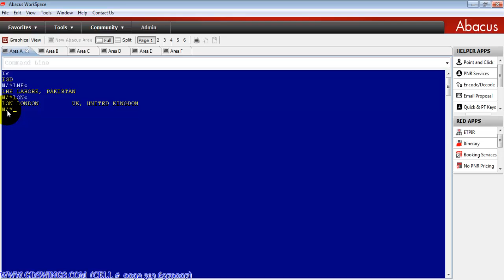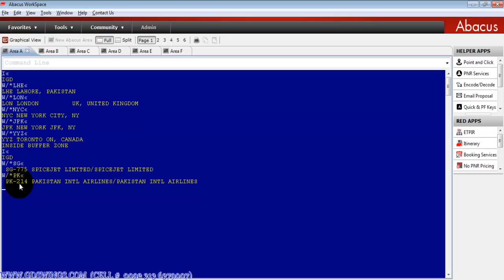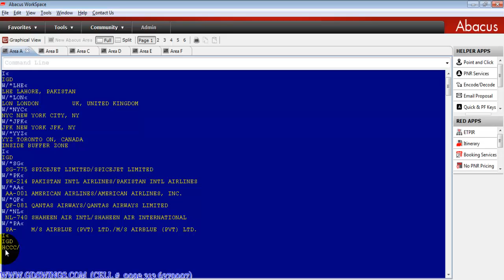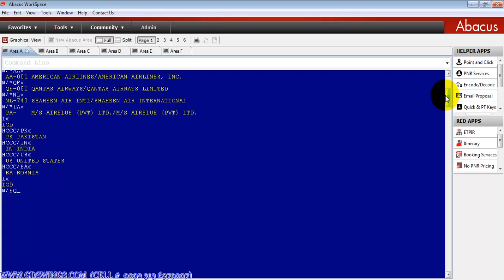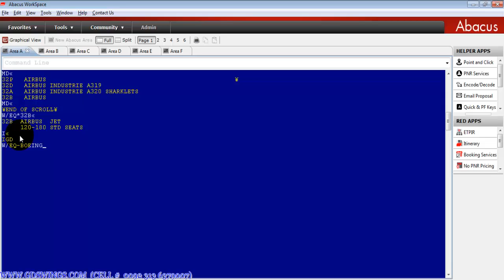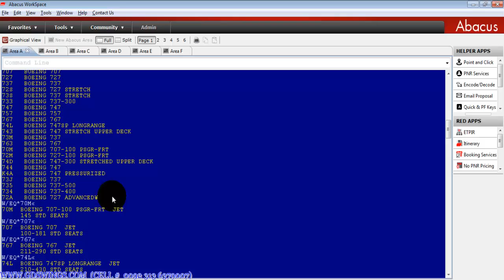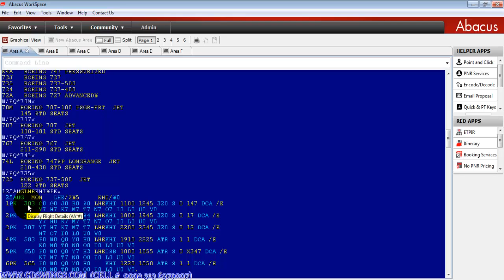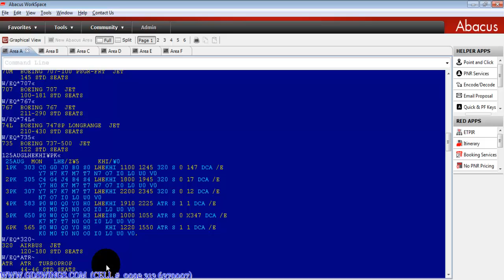HOW TO DECODE CITY COUNRTY AND AIRLINE IN ABACUS WORKSPACE LESSON 2 PART 2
You will learn in this video how to Decode city Country and airlines  in abacus workspace urdu course
ABACUS WORKSPACE COURSE DVD IS AVAILABLE
PKR 5500/- ONLY
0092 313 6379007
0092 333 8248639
Skype: gdswings